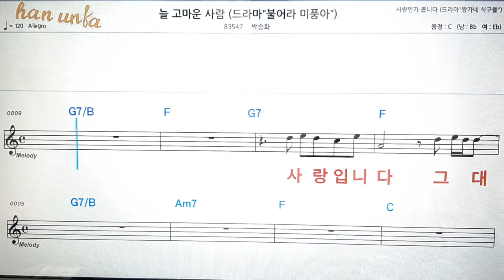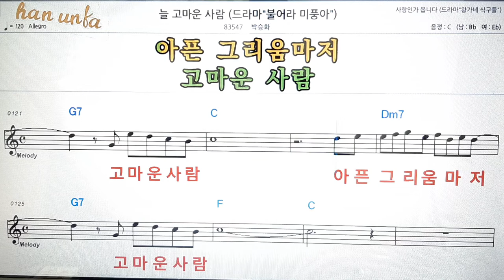늘 고마운 사람/박승화👍노래 반주, 코드 악보,가라오케💋노래 반주*💕Karaoke*Sheet Music*Chord*MR